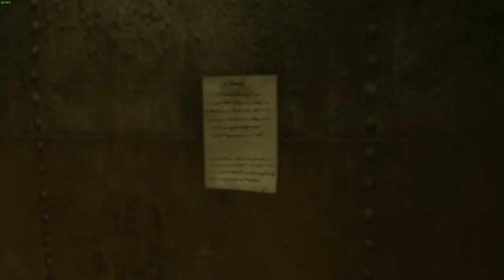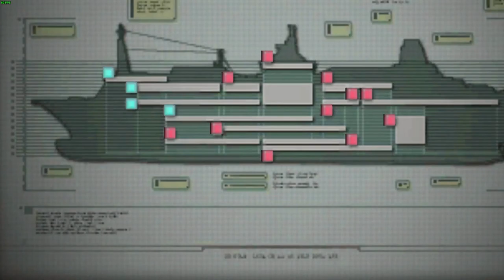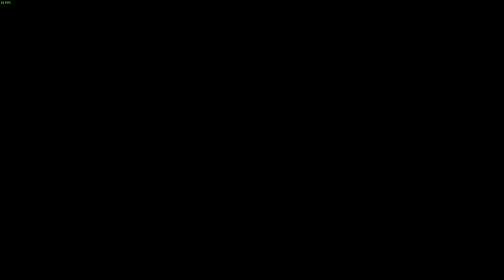THE SHIP IS FLOODING! | Resident Evil Revelations [#5]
Welcome to Ep.5 of Resident Evil Revelations! the ship Queen Zenobia is finally on the verge of overfilling with water and Jill and Parker got themselves in a pretty nasty pickle...

-Social Media-

-James